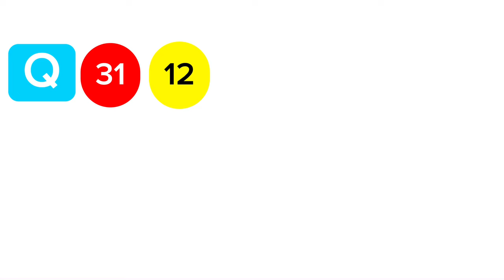Kapruka 1651 2024.06.11 Today Lottery Result කප්රුක 1651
Kapruka 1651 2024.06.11 Today Lottery Result කප්රුක 1651 ලොතරැයි ප්‍රතිඵල

9 to 10 p.m. through this YouTube channel. ada kotipathi
lagna wasana
super ball
shanida kapruka
supiri dhana sampatha
sasiri
jayoda
sanwardana wasanawa
govisetha
handahana
jathika sampatha
mahajana sampatha
mega power
dana nidanaya
nlb
dlb
shanida today
kapruka today
supiri dhana sampatha today
govisetha today
handahana today